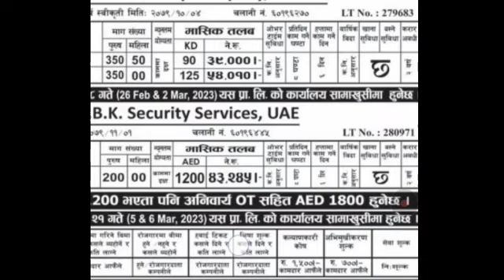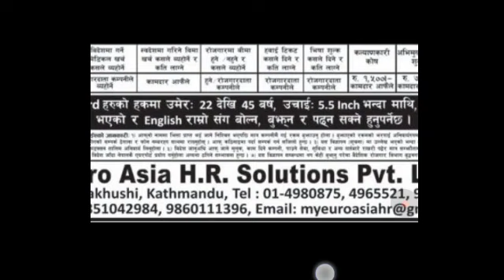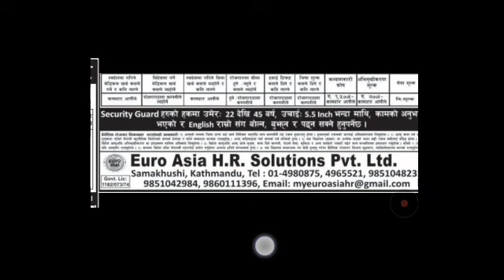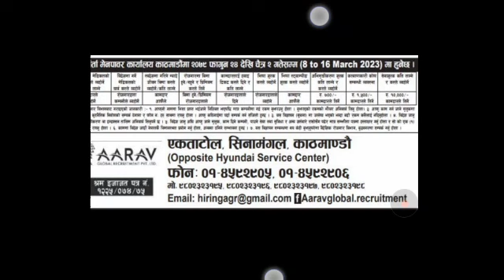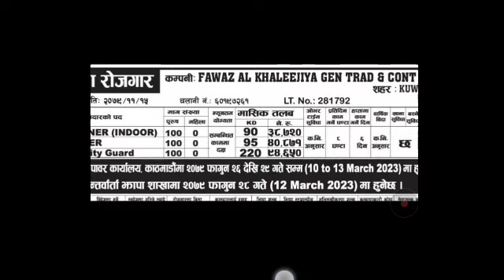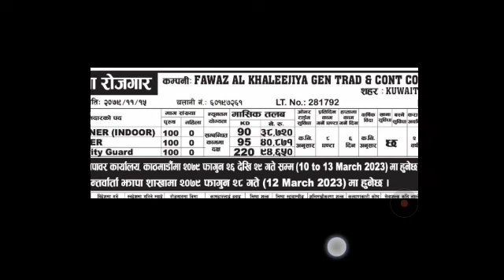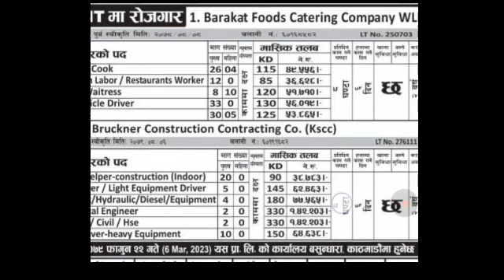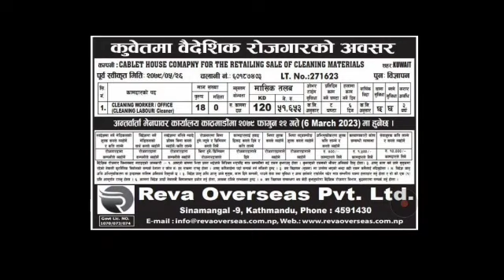कुवैत🇰🇼 मा 5 ओटा मेनपावर बाट विभिन्न कम्पनी मा 1419 जनाको माग| Kuwait new job vacancy in nepal 2023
कुवैत मा 5 ओटा मेनपावर बाट विभिन्न कम्पनी मा 1419 जनाको माग| Kuwait new job vacancy in nepal 2023| Baidesak rojgar vacancy in nepal 2023|job vacancy in nepal| nepali news| rojgar samachar| baideshik rojgar|

Hello friends welcome to my channel jobinfo rojgarnepal I regular uploaded job vacancy video for u everyday so if u Wana get more updates about job vacancy u can subscribe to my channel

video content kiboard:-Kuwait New Demand In Nepal
Kuwait demand for nepali
Saudi new demand in nepal
working visa for Kuwait from nepal
Kuwait vacancy in nepal 2022
electrical jobs in Kuwait for freshers
Kuwait job demand
Europe job vacancy in nepal
Gulf job vacancy in nepal
Kuwait new job vacancy in nepal 2023
Baideshik rojgar vacancy in nepal 2023
Baideshik rojgar vacancy in nepal
Kuwait new visa for nepal
Dubai job in nepal
Nepali news samachar
gulf job vacancy in nepal 2023
Jobinfo rojgarnepal
Europe job vacancy in nepal 2023
Online job vacancy in nepal
Qatar job vacancy in nepal
Uk sejanal visa work

job vacancy YouTube video link:-